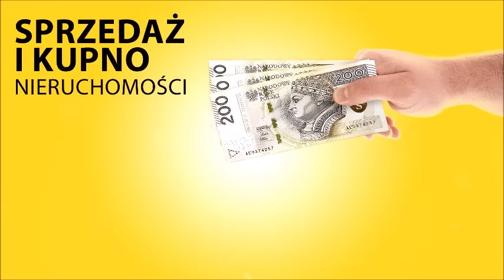puszystamodelka - motywacja i stylizacja